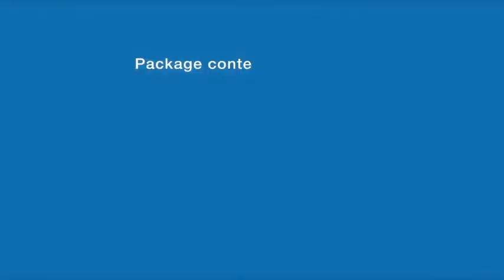Color Geometry After Effects Template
Broadcast Motion Design Template Template created using Adobe After Effects 5.5 (copy of 5.0 included) Full HD 1080p Broadcast Design project, Pre-rendered CG layers, Very easy to edit, Very fast rendering, 4 title places, Without third-party plug-ins, Soundtrack is NOT included. Sound from preview you can find HERE